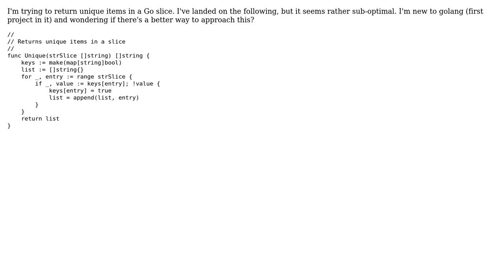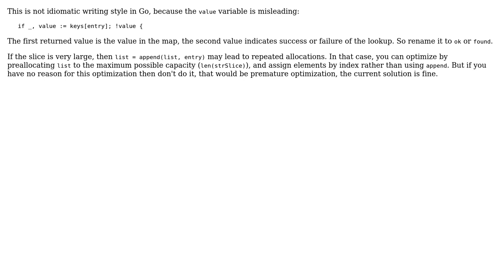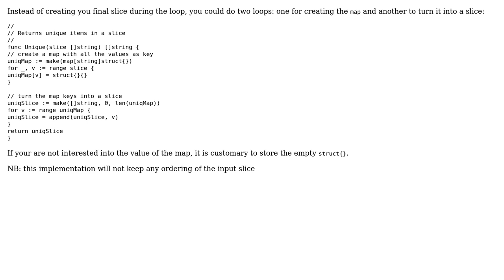Code Review: Return Unique items in a Go slice (2 Solutions!!)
Code Review: Return Unique items in a Go slice

With thanks & praise to God, and with thanks to the many people who have made this project possible! | Content (except music & images) licensed under CC BY-SA | Music | Images & others | With thanks to user oliverpool user Michael A user janos and the Stack Exchange Network Trademarks are property of their respective owners. You are responsible for your own actions.